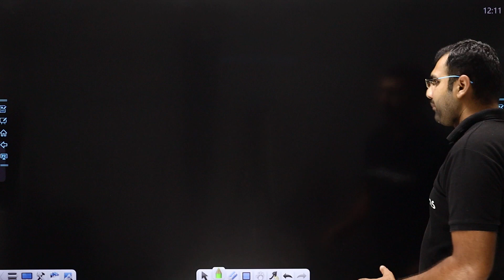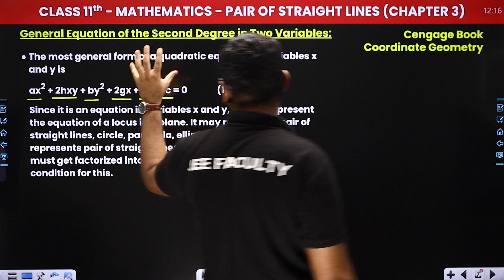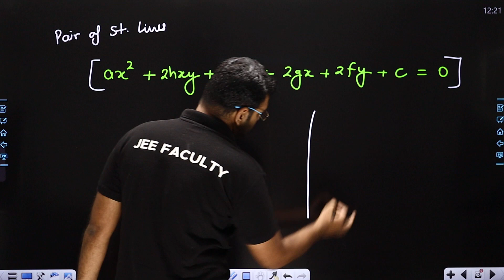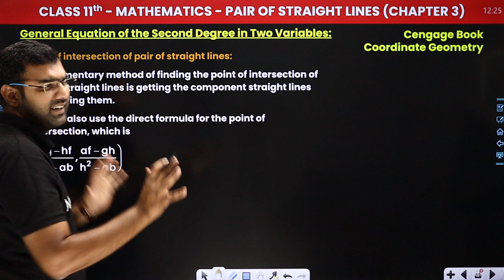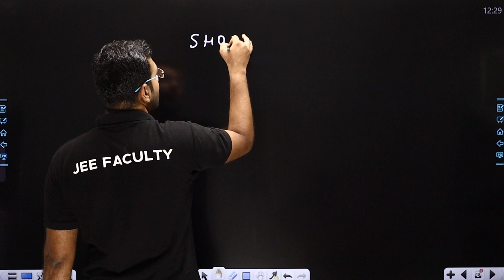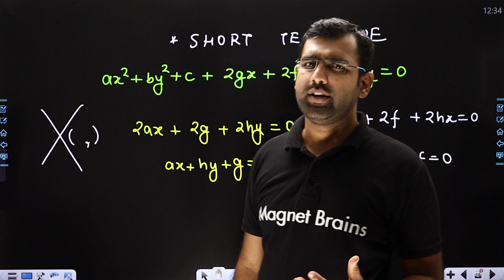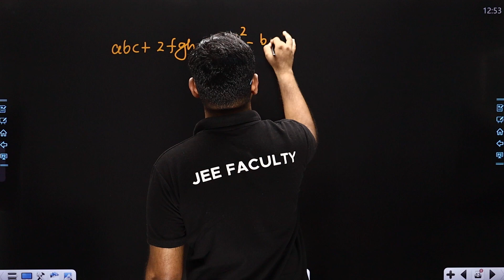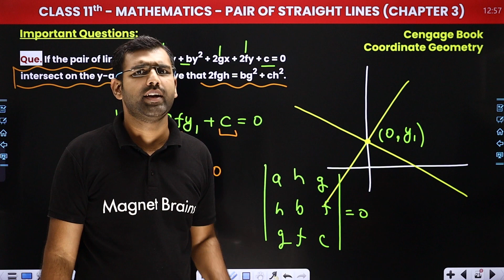General Equation of the Second Degree in Two Variables | Class 11/12/IIT-JEE Maths Chapter 3 | 2024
✔️ Class: 11th/12th/JEE (Mains & Advanced)
✔️ Subject: Maths
✔️ Topic Name: General Equation of the Second Degree in Two Variables
✔️ Topics Covered In This Video (By Deependra Sir): General Equation of the Second Degree in Two Variables of Pair of Straight Lines
00:00 Introduction General Equation of the Second Degree in Two Variables
00:56 General Equation of the Second Degree in Two Variables
24:19 Question & Solution : Important Questions: Maths
33:52 Website Overview

general equation of second degree and its classification as pair of straight lines
prove that a general equation of second degree in x and y always represents a conic section
quadratic equation iit jee questions
coordinate geometry quadratic equation class 11 jee formula sheet
quadratic equation class 11 jee coordinate geometry
quadratic equation class 11 notes
conic sections formulas iit jee
quadratic equation jee questions with solutions
theory of equations class 12 formulas
conic sections class 11 formulas
reduction of general equation of second degree, .